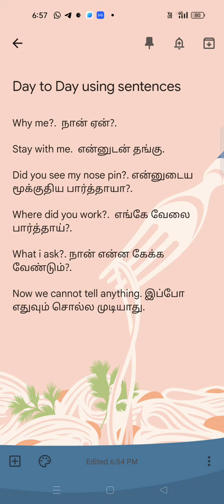Day To Day Life Sentence Through Tamil.learnenglish spokenenglish.